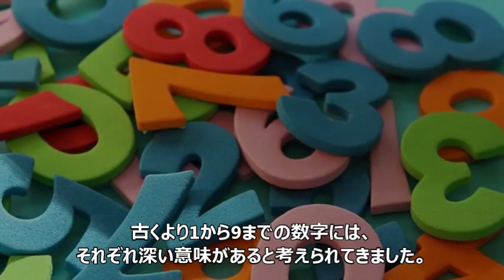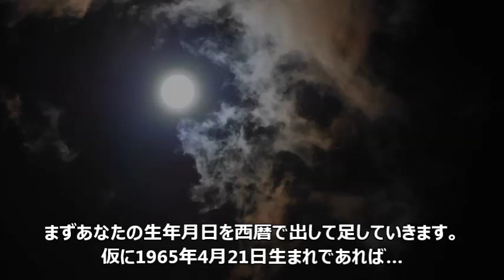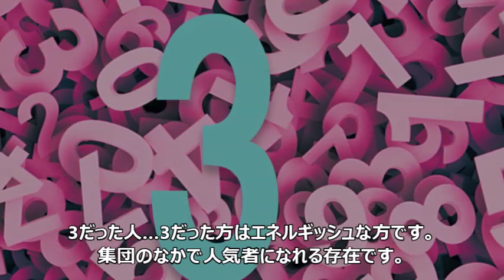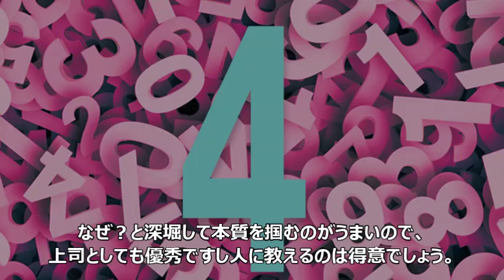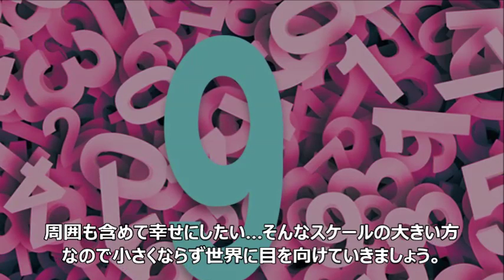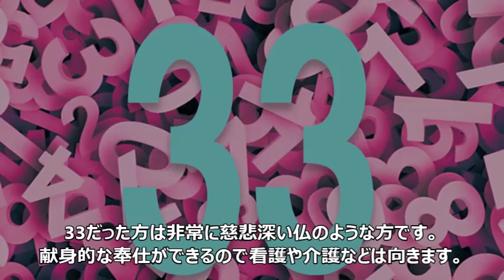【数秘術】今すぐわかる？あなたのポテンシャル！早速確認…